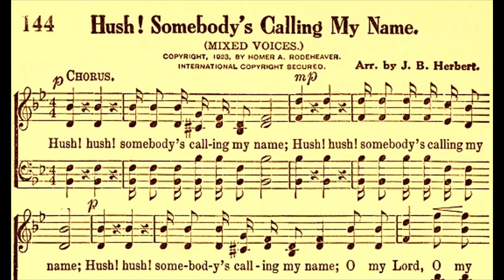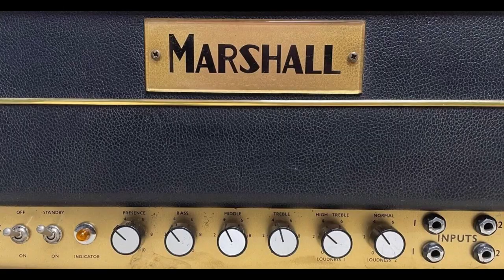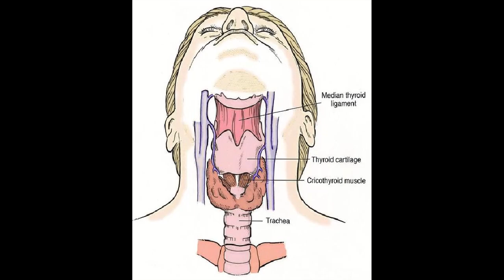Larry's Music Stories ("Hush" Deep Purple Story)